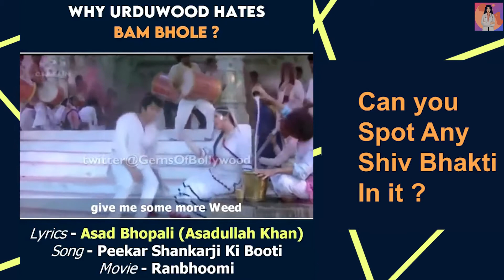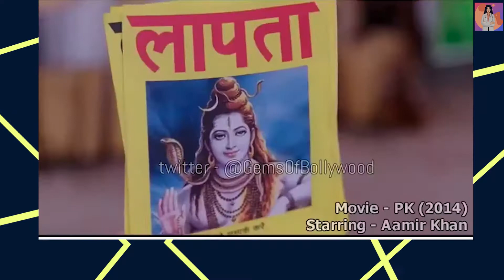Shiva bhakti in Bollywood | Hinduphobia in Bollywood | Gems Of Bollywood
anti-hindu Bollywood